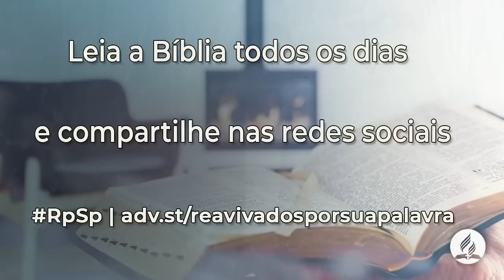Jó 13 - Reavivados Por Sua Palavra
Jesus ensinou que, antes de repreender ou julgar, devemos estar totalmente interessados ​​em corrigir nossas próprias imperfeições.